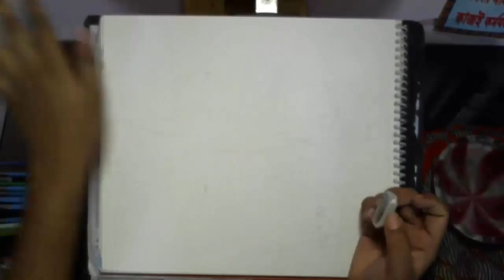draw a iceland by watercolor Art drawing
art drawing panting.
draw a iscland by watercolor Art drawing
fine arts.
how to draw a iscland by watercolor Art drawing
fine arts
Drawing is a form of visual art in which a person uses various drawing instruments to mark paper or another two-dimensional medium.

Drawing is a form of visual art in which a person uses various drawing instruments to mark paper or another two-dimensional medium. Instruments include graphite pencils, pen and ink, inked brushes, wax color pencils, crayons, charcoal, chalk, pastels, various kinds of erasers, markers, styluses, various metals (such as silverpoint), and electronic drawing. An artist who practices or works in technical drawing may be called a drafter, draftsman, or draughtsman.

A drawing instrument releases small amount of material onto a surface, leaving a visible mark. The most common support for drawing is paper, although other materials, such as cardboard, plastic, leather, canvas, and board, may be used. Temporary drawings may be made on a blackboard or whiteboard or indeed almost anything. The medium has been a popular and fundamental means of public expression throughout human history. It is one of the simplest and most efficient means of communicating visual ideas.
 The wide availability of drawing instruments makes drawing one of the most common artistic activities.

flowing-